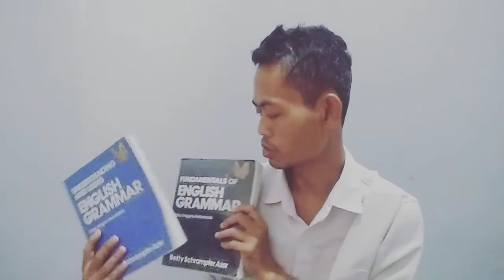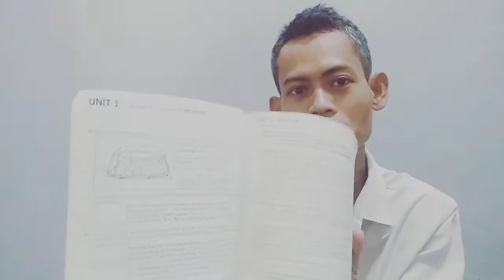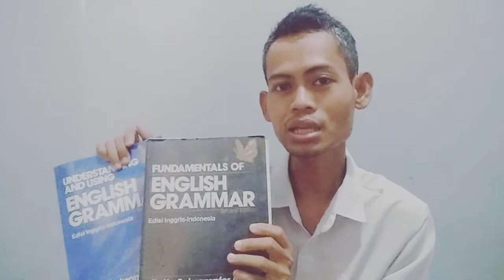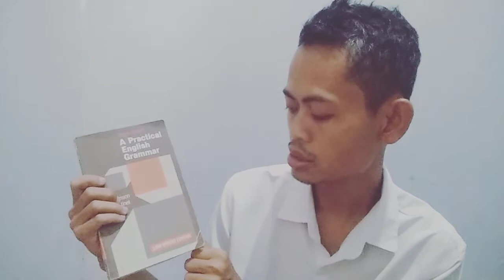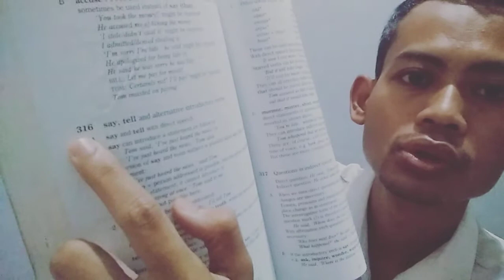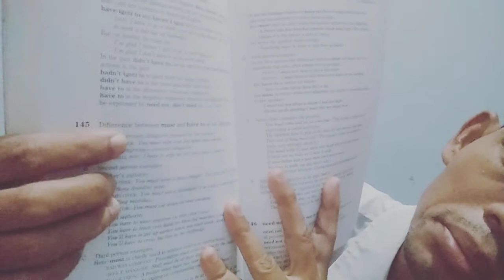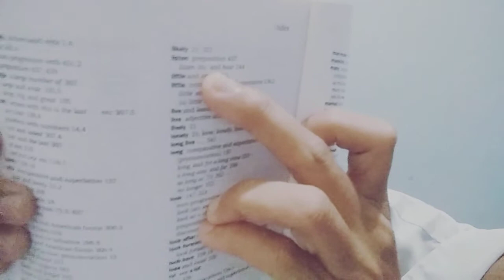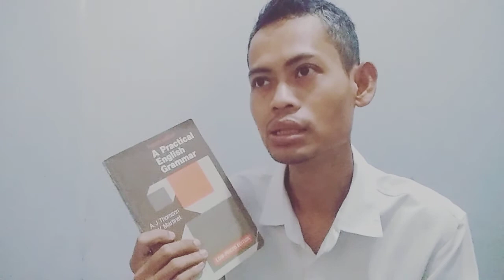5 Buku Grammar Bahasa Inggris Recommended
5 Buku Grammar Bahasa Inggris Recommended:
1. English Grammar in Use
2. Fundamentals of English Grammar
3. Using and Understanding of English Grammar
4. A practical English Grammar
5. Practical English Usage